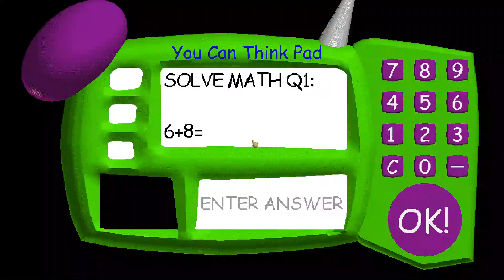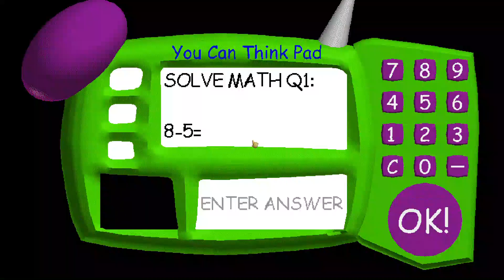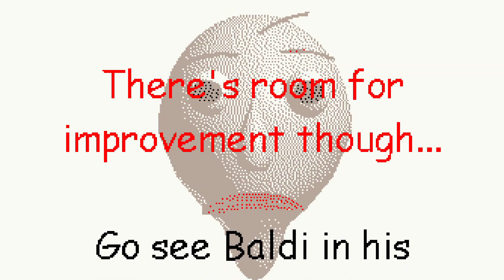Baldi's Basics But 9 Notebooks - 11/9.